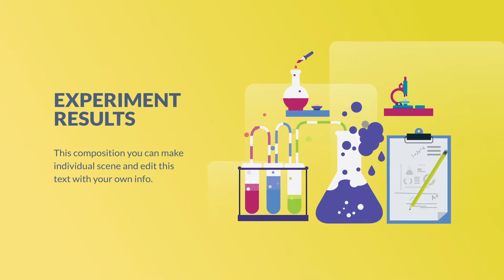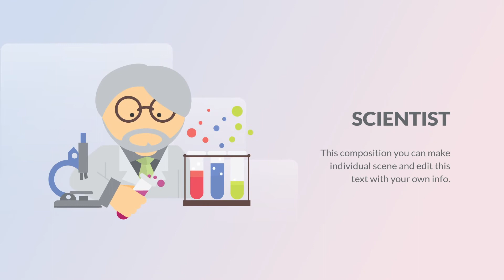Apple Motion Template: Education and Science Animation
26 Ready-Made Background Scenes
Text Editable
Text Positioning
Published Parameters Color Controls
No Plugins Required
Support for Apple Motion 5.4.5 and Above